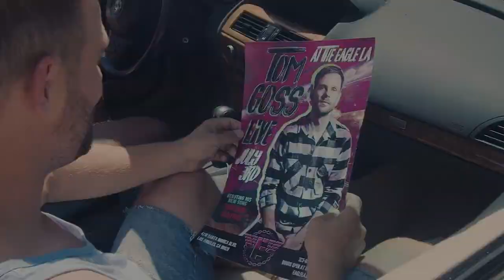Not So Straight in Silver Lake: Watch the FIRST Episode of Season 1 RIGHT NOW at Here TV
Four LGBTQ+ couples navigate their lives while sharing a compound in the Silver Lake district of Los Angeles.

DIRECTOR: Billy Clift
STARRING: Daniel Franzese, Calpernia Adams, Tom Goss, Johnny Kostrey, Diego Escobar